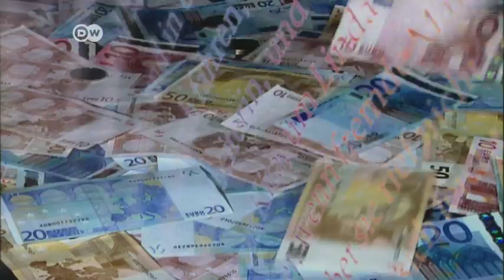Deutscher Buchpreis 2014 | Einzelportrait Thomas Melle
„Das Buch ist sowohl wütend als auch zärtlich. Dass ein Grundimpetus meines Schreibens aus Wut kommt, das ist klar.“
Portrait von Thomas Melle, dessen Roman „3000 Euro“ auf der Shortlist des Deutschen Buchpreises 2014 stand